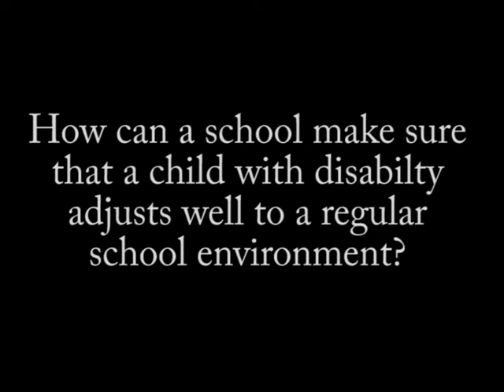How can a School make sure that a Child with Disability adjusts well in a Regular School?